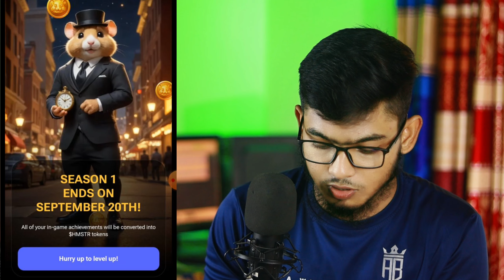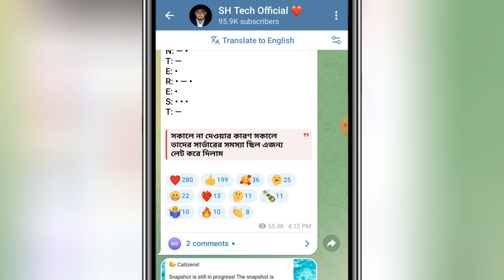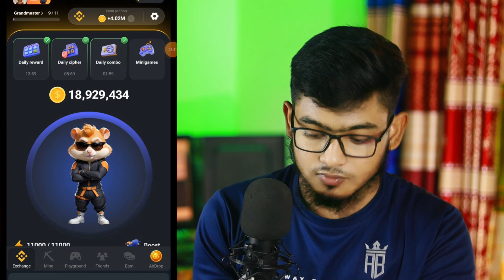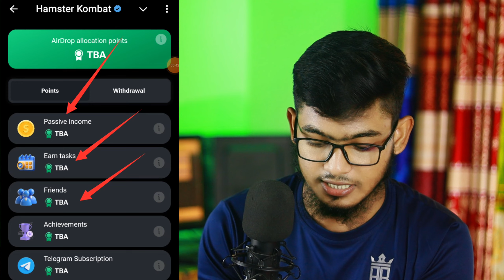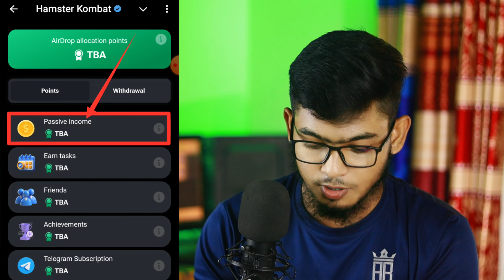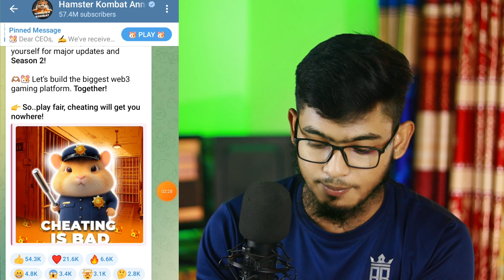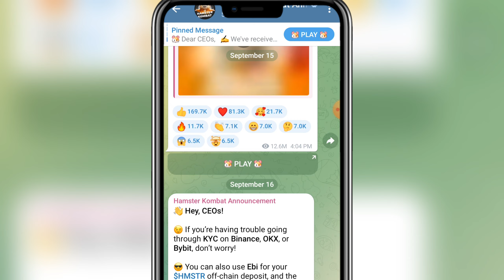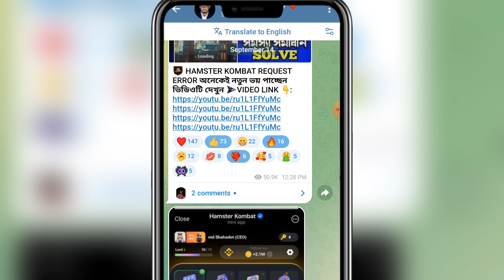Hamster Kombat Mining END 20September | Hamster Kombat Increase Token | Hamster New Update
This Video I Describ Hamster Kombat Mining END 20September | Hamster Kombat Increase Token | Hamster New Update

So Please Full Watching In This Video